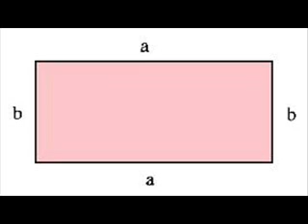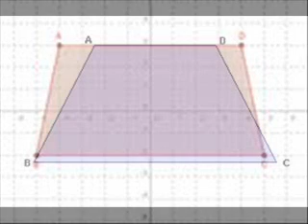Quadriláteros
Aula Rápida sobre Quadriláteros . (CEP PRODUÇÕES Ltda.) {2010}